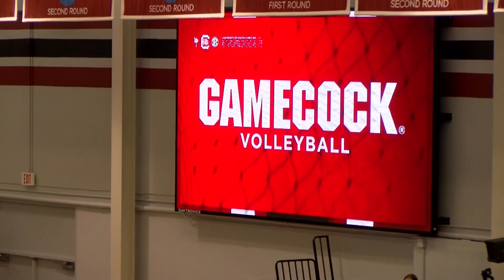Gamecock Volleyball picks up senior night win over the Auburn Tigers. | Oct. 27, 2024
South Carolina Volleyball takes a four set win over Auburn on senior night.

Reporter: Gabrielle Cassini
Producer: Grace Conners